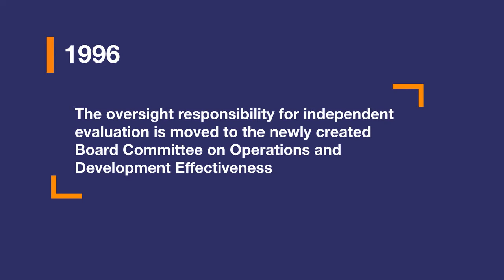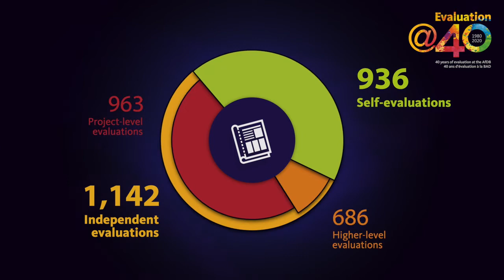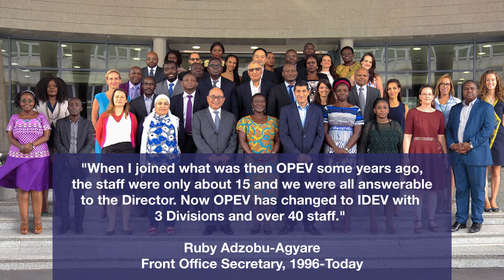Evaluation@40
A short video marking 40 years of evaluation at the African Development Bank (AfDB)